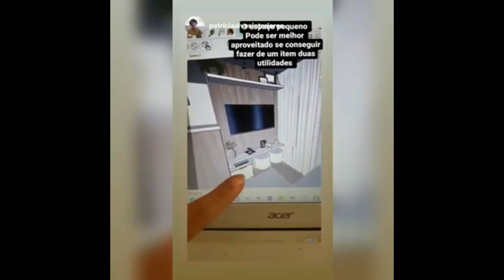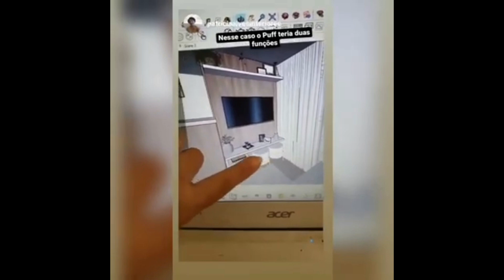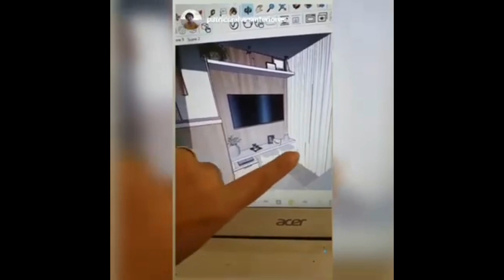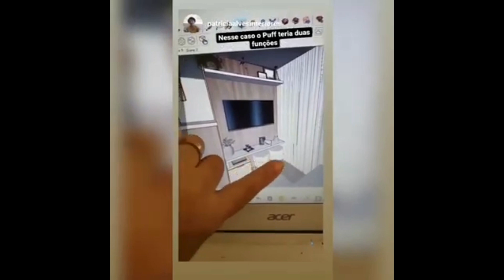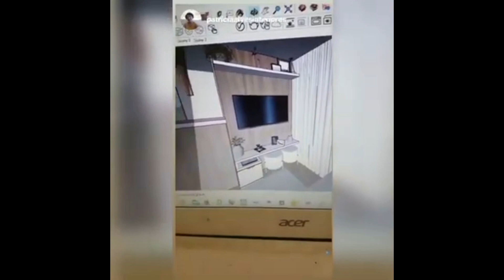Painel ou Rack - Qual melhor para Escolher? - Como Fiz minha Escolha!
Modelo do meu Painel de TV com Ripado de Madeira